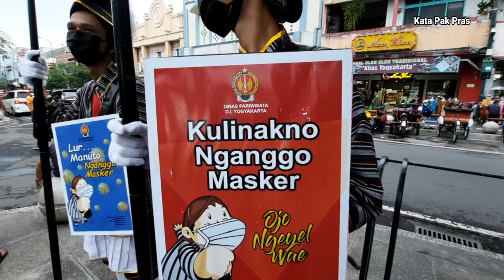INI DIA !! MALIOBORO YOGYAKARTA SPECIAL PROVINCE OF INDONESIA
Yogyakarta merupakan  provinsi terindah di Indonesia.
salah satu yang membuat indah dan membuat Yogyakarta Istimewa yaitu keberadaan Malioboro.
ada apa aja di Malioboro ?
cek dan ikuti video kata Pak Pras  kali ini.

Terima Kasih atas Perhatiannya Sodaraku semua